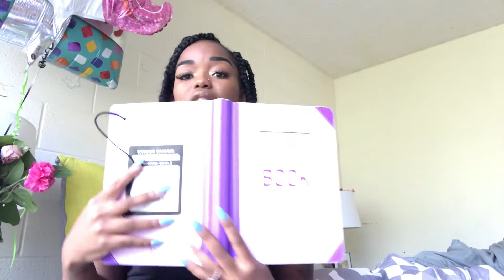Mommy Vlog | Lets Talk Navy Wife - Navy Life !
Marriage long distance, transition with a baby , life is not easy  i make it look good! Me & Kami are sick don't mind my voice .

A little about me ... Im 21. New mommy to Prince Kamieon.My husband is in the US Navy. We are stationed In Hawaii for now but moving to Guam. Just watch me & my little family travel this world & enjoy life